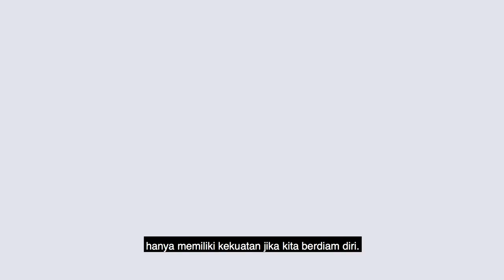Mari Wujudkan BebasEnergiFosil, Bersama - This is How We Go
Sejumlah pendeta setempat mendidik paroki di Atimonan untuk tak hanya menghadang pembangunan pembangkit listrik tenaga uap (PLTU) batu bara. Mereka juga memasang perangkat panel surya di atap gereja.